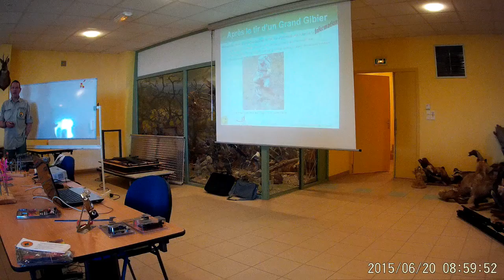ACA 07 : JFO 20 juin 2015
Petit résumé de la JFO 2015 (il manque la vidéo d'un stand ... ne pouvant être partout à la fois) :
- partie théorique en salle
- apéro (soft)
- repas
- stand initiation au tir à l'arc & réglages arcs
- parcours de tir en différentes positions, dont tree-stand
- stand camouflage, anatomie gibier (pas en vidéo)
- démonstration recherche au sang sanglier fléché (JFO 2014)
- stand affutage, collage plumes, flèches